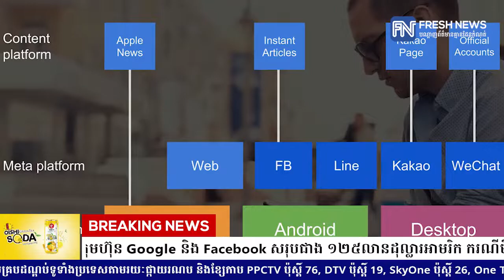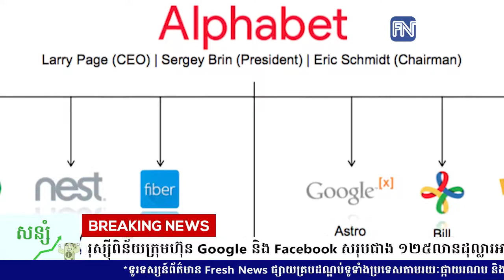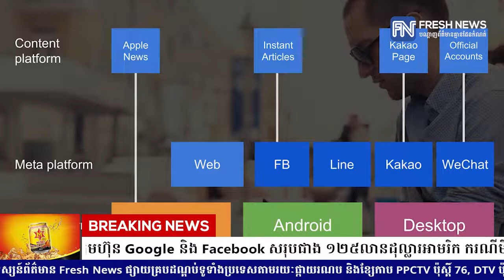តុលាការុស្ស៊ីពិន័យក្រុមហ៊ុន Google និង Facebook សរុបជាង ១២៥លានដុល្លារអាមរិក.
តុលាការុស្ស៊ីពិន័យក្រុមហ៊ុន Google និង Facebook សរុបជាង ១២៥លានដុល្លារអាមរិក ករណីមិនលុបមាតិកាខុសច្បាប់